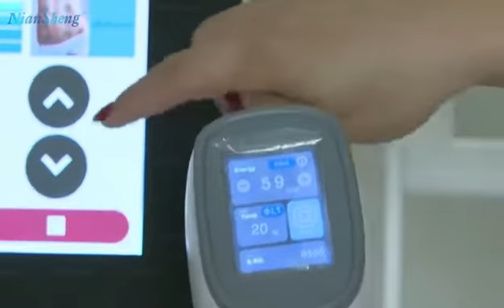755+808+1064nm laser hair removal machine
I'll appreciate it if you can share me your WhatsApp or Facebook or Email for the convenient negotiation.
Looking forward to receiving your reply.

Coco Ho(Sales Manager)
Guangzhou Niansheng Beauty Equipment Co., Ltd, China